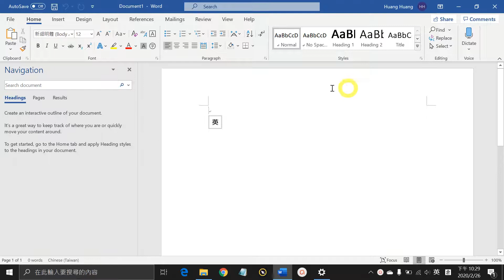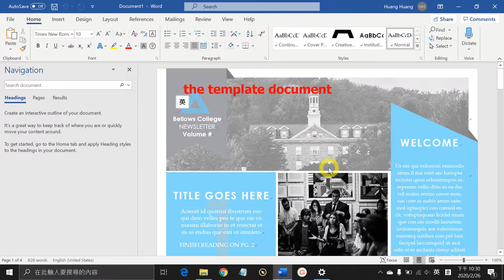Open a new ocument, choice a template and pin to list - Word in Office 365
Start from a blank document or a beautiful document from a template.

1. New document and choose a blank document .
2. New document and choose a template you want and pin to list. You can use key search templates online.
3. The chosen template on the new document list.

# Office 365 Word FREE Tutorial, Step by Step.

About 30% cheaper than Office 365 Home